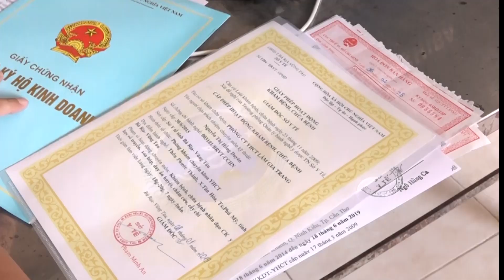CD24 TRUA 0905 SAI PHAM VIEN TIEU DUONG